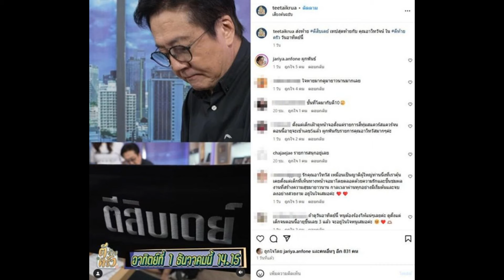เทปสุดท้าย "วิทวัจน์" กลั้นน้ำตาไม่ไหว